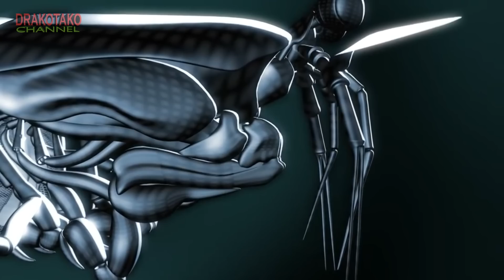TOP 10 ANIMALES CON PODERES DE CIENCIA FICCIÓN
Los humanos nos creemos los animales más sorprendentes que existen sobre la faz de la Tierra, pero nuestras habilidades se quedan muy cortas al lado de las de aquellos que pueden ver en la oscuridad, ver a sus presas a kilómetros de distancia o detectar las descargas eléctricas procedentes de los músculos de sus presas. Estas capacidades parecen pura ciencia ficción.